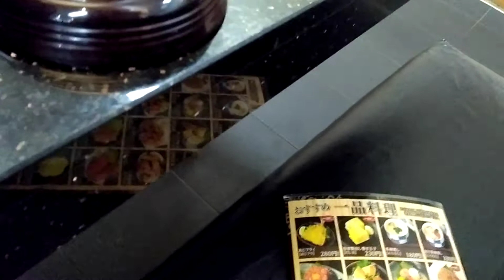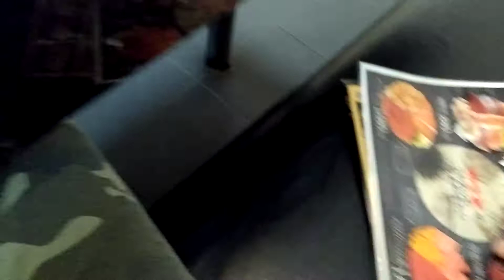スーパー回転寿司やまと つくば店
鮮度のいい魚が多くおススメです。